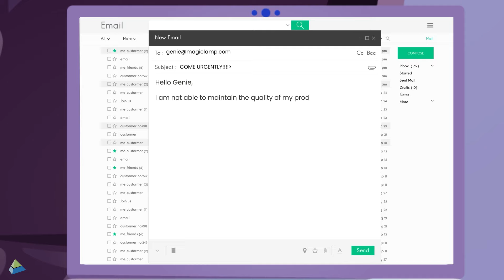Genie is leaving magic! But why?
Because Genie realized BM QualityMaster has the greater powers to meet quality right the first time!

Watch to find out more about BM QualityMaster.